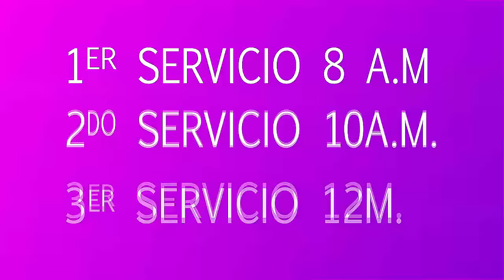Viene Justicia Para Venezuela (Profeta David Navarro)